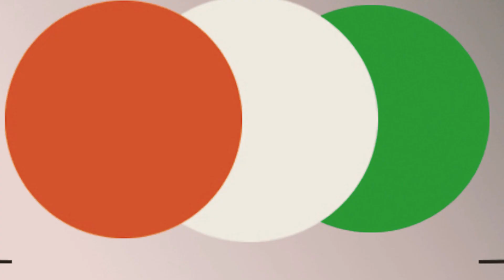Raichak, a short trip from Kolkata.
This year in 2020 Pamela Mukhopadhyay with her family members have visited this Raichak in the moth of October during Dugapuja festive.